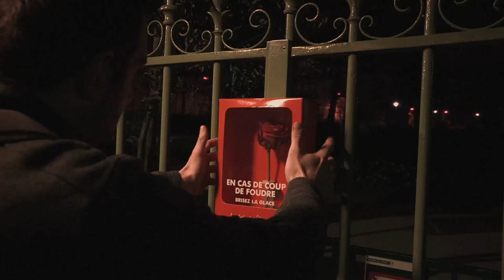In case of love at first sight, break glass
This year Valentine's Day will be the most romantic ever! We placed 1500 'In Case of Love' emergency cases carrying a beautiful red rose throughout Paris in crowded, and well-known romantic areas. In case you meet your love at first sight, it's easy to make it known. Just break the glass and take the flower. The only thing you have to do yourself is to declare your love. You can find more information on: